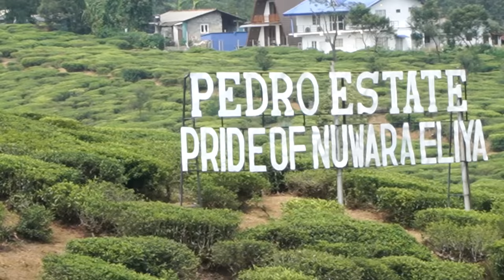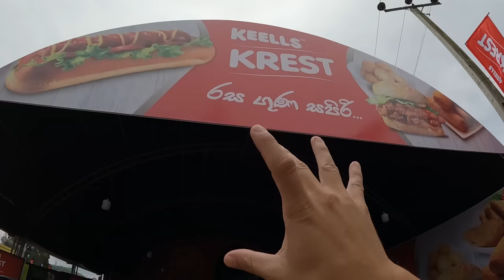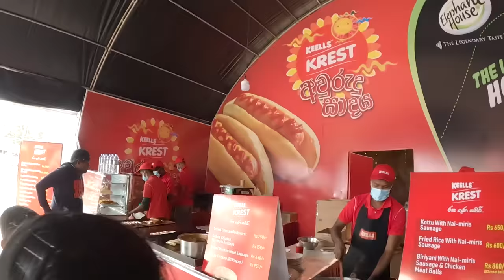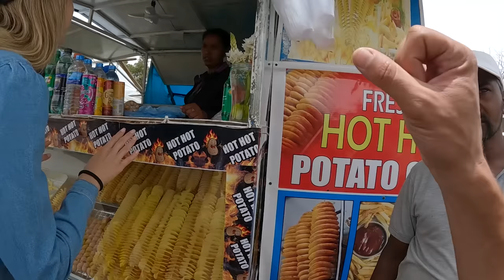We Made it to the Hill Climb Race in Nuwara Eliya! / One of Asia's Oldest Races!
NEW BUDDYMOON MERCHANDISE IS AVAILABLE!

Our plan was to be in Nuwara Eliya for only 1 night. However, it changes to 2 nights because our host, Sumeet, told us that there was a Hill Climb Race happening the very next day and his family members were racing. So we thought that was super cool and had to join in on the fun.

The Mahagastote Hill Climb Race in Nuwara Eliya is the oldest motorsport race in South East Asia which dates back to 1932. The aim of the race is for each rider to race up an 875m hill, with the fastest being the winner. The fastest time recorded is 32.643 seconds and was done in 2017.

You can race up the mountain on a bike or in a car. Do you think they managed to break the record this year?

GET TRAVEL INSURANCE QUICK & EASY:
Covers Covid!